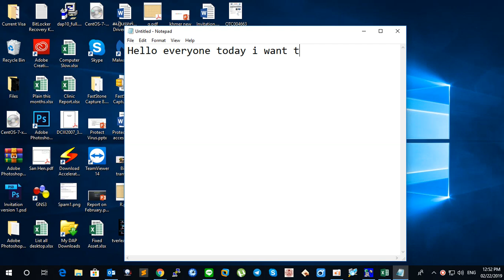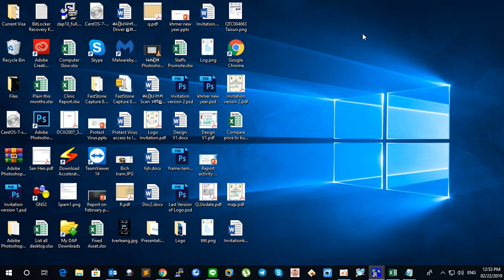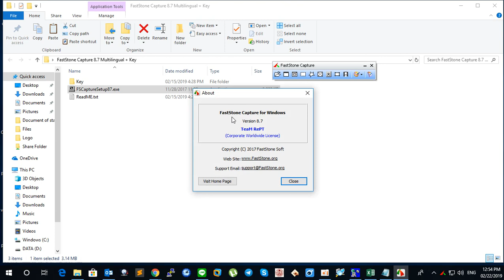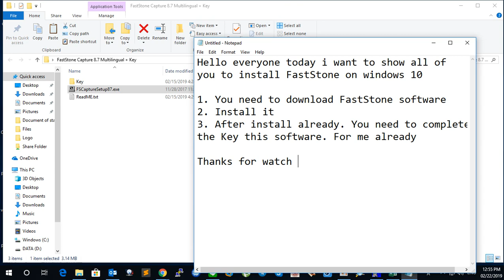Install FastStone record support all windows 7/8/10 ( FastStone last version)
New I have one video about install FastStone for record video or another to show you

I think this video help all of you for record video

Step by step to install  FastStone
1.You need to download FastStone software
2. start install it
3. After install already